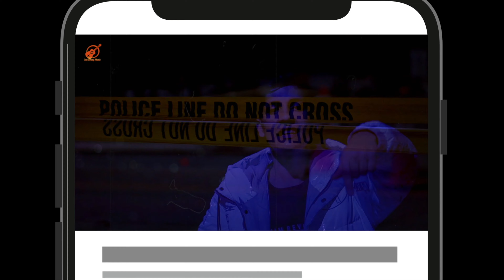Himachali Hip Hop | PM Mafiya | Rap 2022 | 3rd strings | Gair Kanooni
Himachali Hip Hop | PM Mafiya | Latest Rap 2022 | 3rd strings | Gair Kanooni

Video Highlight

the rdx i'm tired lyrics
Fashion queen song
Helicopter indian song
What is the number 1 rap song 2022 ?

3rd String Studio Presents

Title - Gair Kanooni
Rap/Lyrics - PM Mafiya
Musc - 3rd Strings
Music Producer - Panks.R
Recored at  -  3rd String Studio
Mix Engineer & Master By - Pankaj Rana, 3rd String Studio, Dharamshala / Mumbai.

Film By Naveen Jamwal
Director - Panks.R
DOP - Naveen Jamwal
Drone -  Golu
CC/Edit - Naveen Jamwal, Naveen Photography
VFX/ Colour - 3rd String Studio, Dharamshala.
Production House  - 3rd String Studio.

Amazon Music

Lyrics

Leta kaanoon haath me gunegar sab jante ..

Kitne kre katal or kitne uthe janaje..

Mera astra kalam ae chale khoon ke aasre

Kitne hone dhafan ae . Jo bhi mere khilaf the ..

Mafia drta nhi beef se area ka doller $ .
Deta nanga nach rappers ko sarkas ho rha hai..
Meri game alag bachpan se isme na do rai...
Dehshat itni order final feel like a muna bhai.

Bethe sath mere banke area ke cop..
Gali gali me de chapa narco mere kol.
Maa ko bheje bol...
Sahi chal rhi hai job...
Niklaa sharif tha ghar se edhar area ka don...

Bante khule aam joint street pe illigal point ..
Maare gediya jb raato me police de red light...
Hp10 lage plate pe bande..hoke full tight.
Leta kaanoon hath me
Chapti name pe red light.

Bande gair kaanooni sath.
Kare khoole aam gairkaanooni kaam..
Darte cop se nhi gairkaanooni hath.
Joint street pe phook khandaani khurapaat.

Bawa noto ki fiqar na kar banck balace High...
Jab name chale mafia ka i card don't mind..
Bss tu khichte reh kash...
Jb bhi hoga full tight...
Ade book hoge pehle hi chill full night...

Nikle joint leke gunners illigal karobaar...
Sath rakhe chaaku leke duri rakho khabardaar...
Kare katal khule aam beat pe rapper gumnaam...
Apnaa scene alag bachpan se baawe preshaan...

Rough vibe deti gangsta pe crew latins kings..
Sath rakhi vaccines rap ki gunners matchine...
Ek puff lete gam bhule kalam meri bheem ..
100 pe bhari ho beef ek trfa scene.